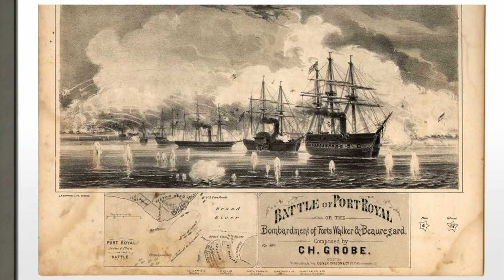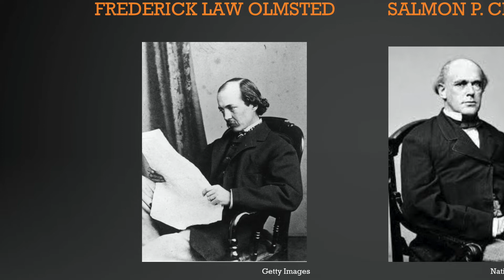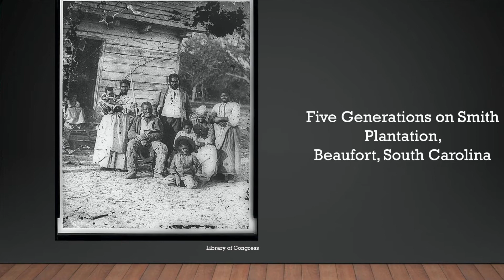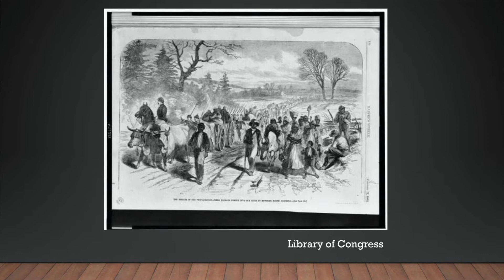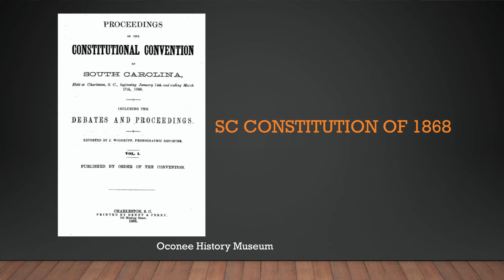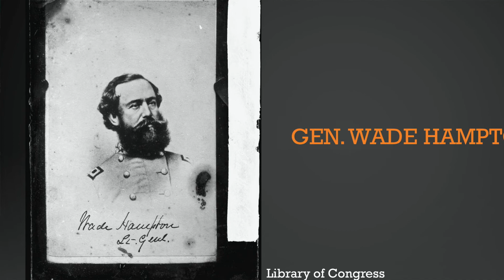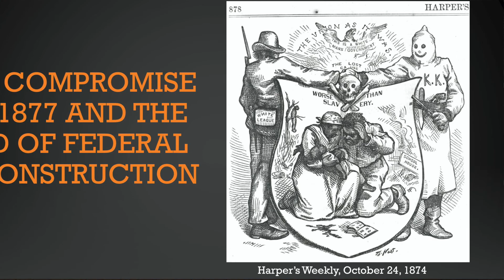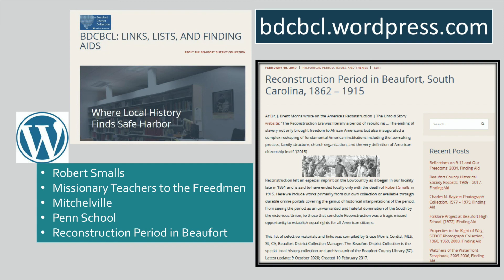The Rise and Fall of Reconstruction in South Carolina with Dr. Brent Morris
Dr. Brent Morris of the University of South Carolina Beaufort and the Institute for the Study of the Reconstruction Era gives us an overview of "The Rise and Fall of Reconstruction in South Carolina" in lecture 2 of the "Historically Speaking" series co-sponsored by the Beaufort County Historical Society and our own Beaufort District Collection. Please note: The video will be available for viewing until February 25, 2021.